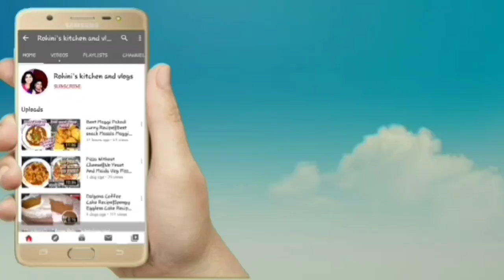Egg 65 Recipe||How To Make Egg 65 At Home||Egg Snack Recipe||Anda 65 Recipe With English Subtitles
Hai friends this is Rohini and I would like to share yummy egg 65 Recipe in telugu in this video which is very easy to prepare and very tasty.

Rohini